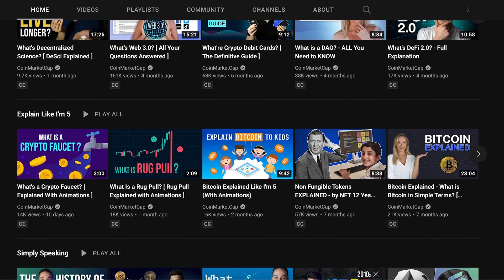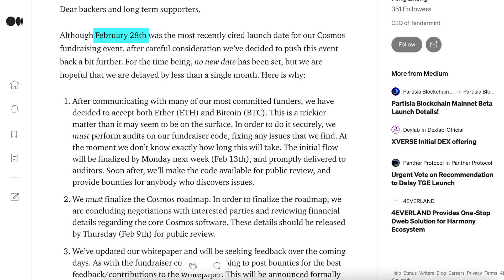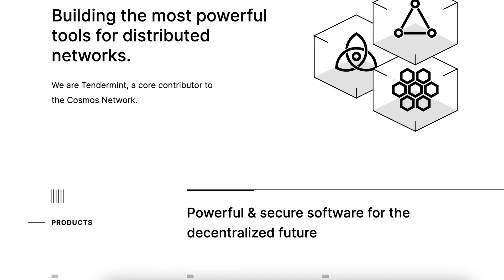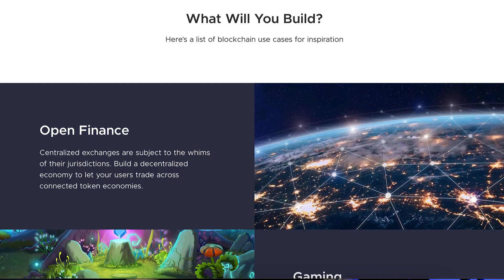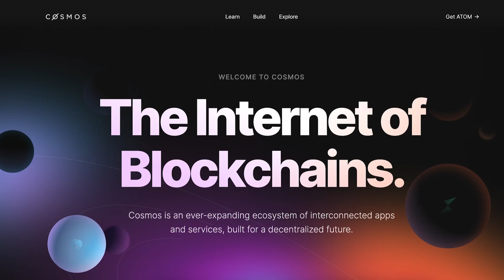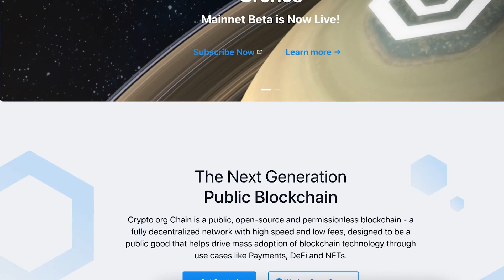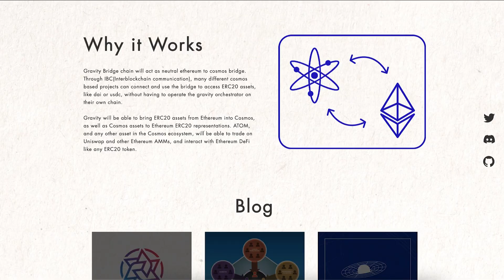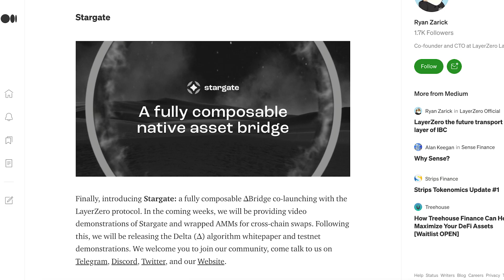What's Cosmos? (ATOM Explained Simply)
With its extensive ecosystem of interconnected applications and services — targeted towards a decentralized future — Cosmos (ATOM) positions itself as the "internet of blockchains." The number of decentralized apps (DApps) and services on the platform has crossed 260, while the volume of digital assets under management has surpassed US$150 billion.

00:58 What is the Cosmos Network?
01:49 What is the Cosmos Hub?
02:40 Atom Tokenomics
03:56 What is the Cosmos Software Development Kit (SDK)?
04:29 The Tendermint Core Blockchain Building Framework
05:43 Vision of the Cosmos Network
07:07 Getting Started: Atom Wallet Compatibility
07:30 Keplr Wallet
07:57 Atom Staking Calculator
08:15 The Usability of Cosmos
08:41 Cosmos Ecosystem
09:12 Osmosis
09:32 Terra
09:51 Crypto.org chain
10:03 Juno Network
10:21 Secret Network
10:44 Gravity Bridge
11:02 Cosmos Airdrops
11:48 The Future of Cosmos

The Cosmos IBC, or the Inter-Blockchain Communication protocol, allows its apps and services to seamlessly connect. As a result, users can freely exchange assets and data across several decentralized blockchains.